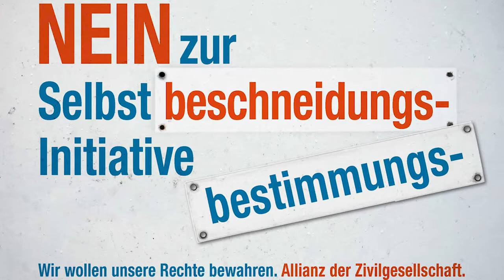Helvetas Schweiz: Nein zur trügerischen Selbstbestimmungsinitiative